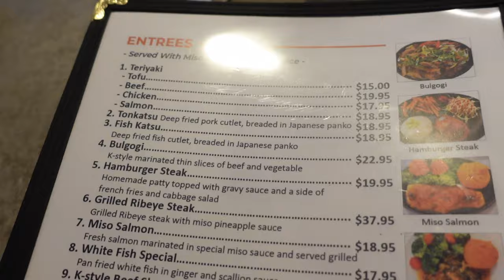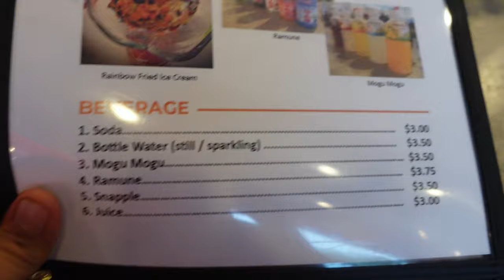Train Delivers Your Sushi! - Choo Choo Train Sushi! - Short RIbs, Tonkotsu Ramen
Vern and Gener head to Leonia, NJ to try a new conveyer belt sushi spot called Choo Choo Train Sushi!  This time, some sushi is delivered to you by a toy train that goes around a track!  It was quite a sight to see and made dinner more interesting!

We start with some green tea to get our palettes ready.  We order the tuna (maguro) and sea urchin for some tasty sushi!  For our meals, Gener got the tonkotsu ramen and Vern got the K-bbq
beef short ribs!  We ended the day with some green tea and coffee mochi!  Never had coffee mochi before but it was pretty good!

Check out Choo Choo Train Sushi in Leonia if you're ever in the area!  Food was great and we highly recommend them.